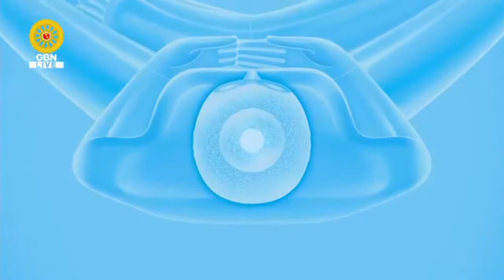20200823 อธิษฐานจิตจุดเทียนใจไฟนิรันดร์อนันตชัย